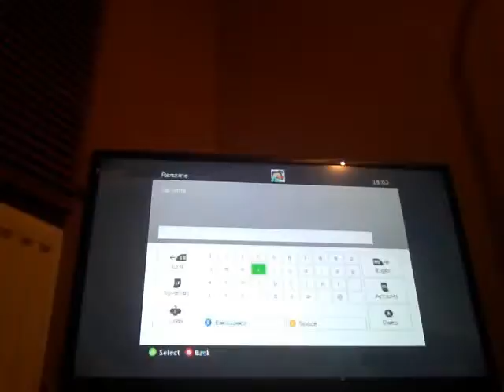8 March 2016